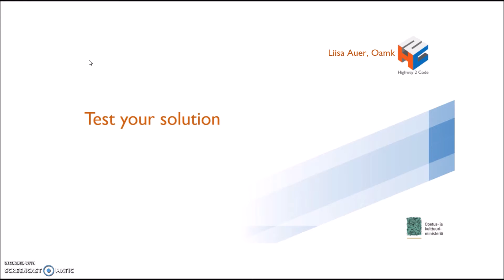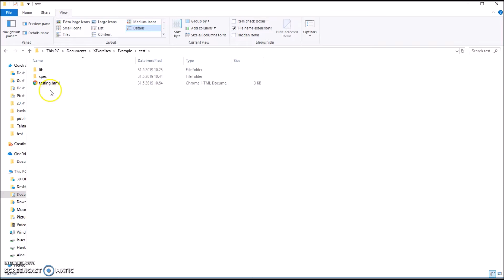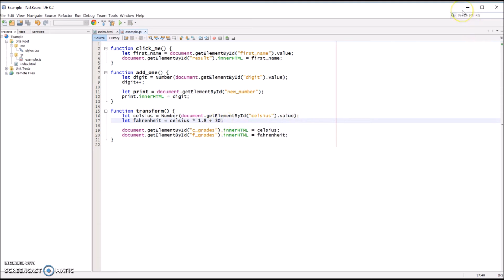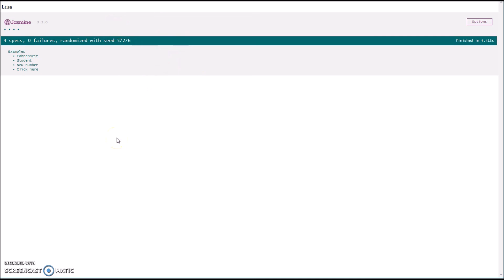06 Yksikkötestit / Unit tests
Tässä videossa on ohjeet, miten käytät ohjelmoinnin harjoituksissa olevia yksikkötestejä. Laittanet äänet pois ja suomekielisen tekstityksen päälle. Voit myös nopeuttaa esitystä. English subtitles available.